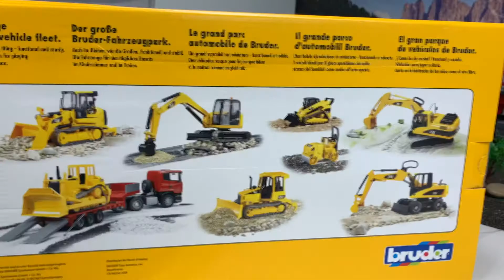Bruder Soil Compactor Unboxing and Bruder Toys Displays(Fun Video for Kids)